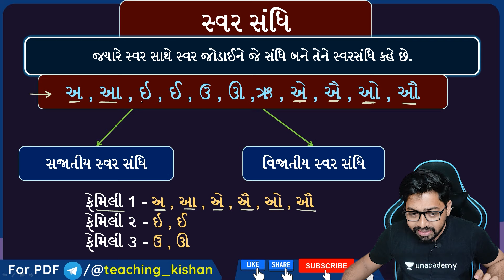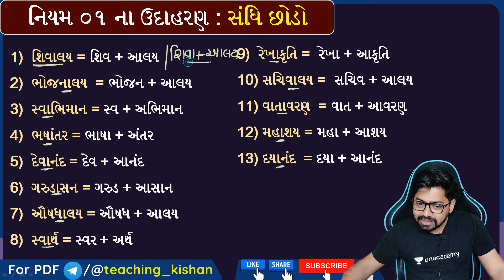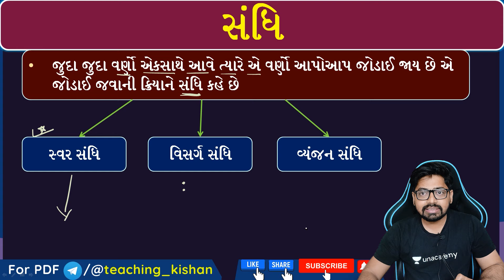Lecture 23 : સંધિ | Sandhi Gujarati Grammar | Gujarati Vyakaran | Kishan Sir